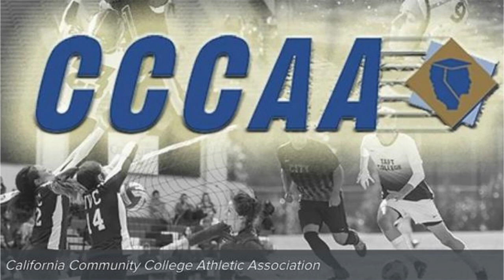CCCAA ➥ Cerro Coso vs. Fresno City - Baseball 1/27/2023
Matchup Time: January 27th 2023 - 6:00 PM PST

This game is part of CCCAA.
California Community College Athletic Association

✔️ Thank you and enjoy For Watching
We present online services for comference College 2023
in the form of live streaming with the best quality fulll HD quality
enjoy your favorite Sports!